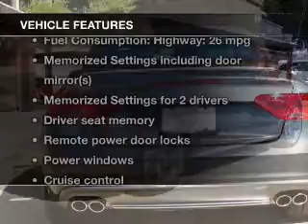2015 Audi S5 - Marietta GA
Year: 2015
Make: Audi
Model: S5
Trim: 3.0T quattro Premium Plus
Engine: 3.0 liter 6 cylinder 24 valve
Transmission: 7-Speed Automatic with Auto-Shift
Color: Gray / Black
Mileage: 13
Address:
1715 Cobb Pkwy South